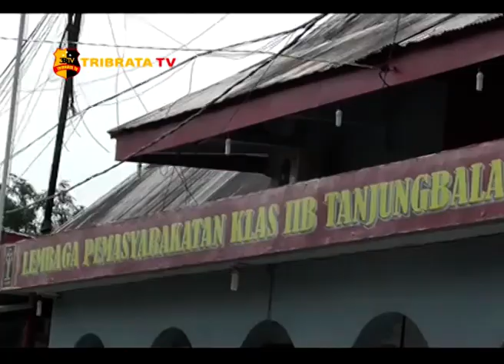WARGA BINAAN LP PULAU SIMARDAN PEROLEH REMISI